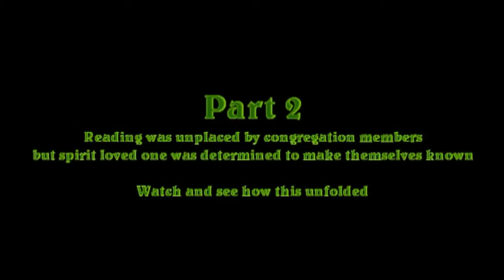Lynette Gardner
Reading Afternoon